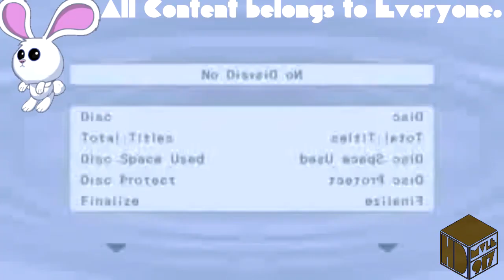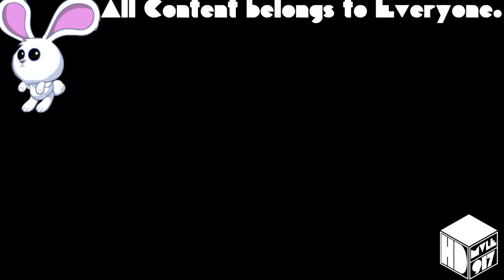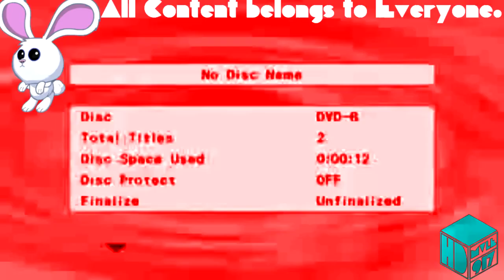MGM Logo (1961) Effects Round 1 vs Everyone (1/21)